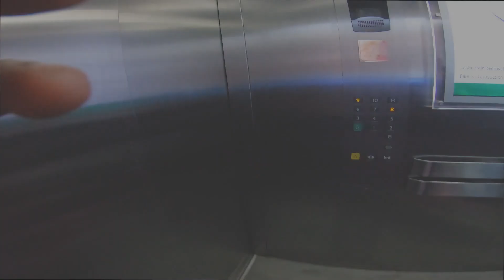Akie goes to visit her newborn nanga ❤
Akie went to 9wells to visit her newborn nanga